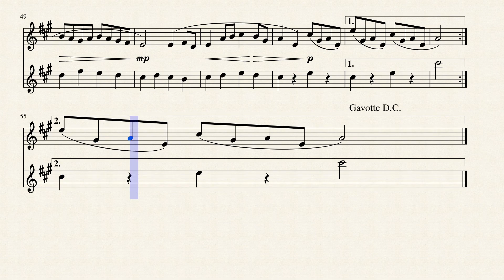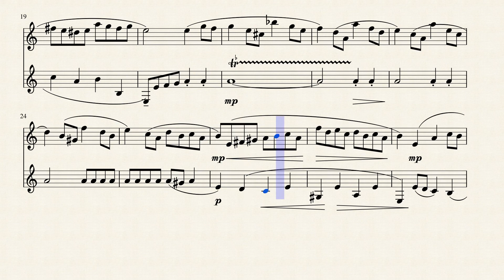Gavotte and Musette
Originally written by Bach, this piece spreads the love from just one piano player to a couple players. Some parts have been taken out like the constant G in the Musette that appears in the original and some of the chords were put as just a single note (also in the Musette).